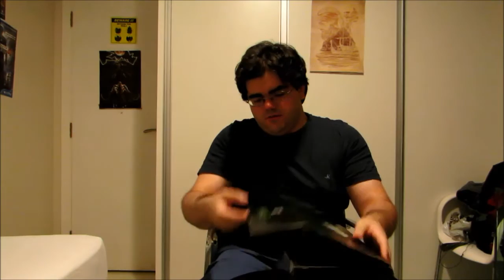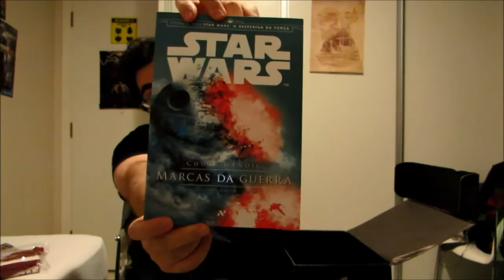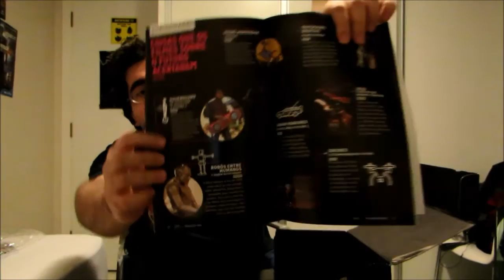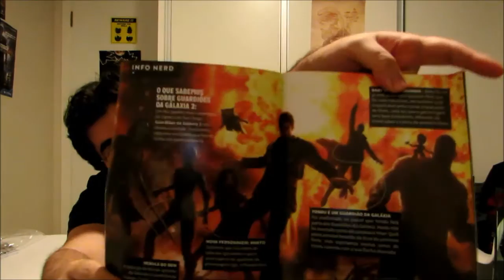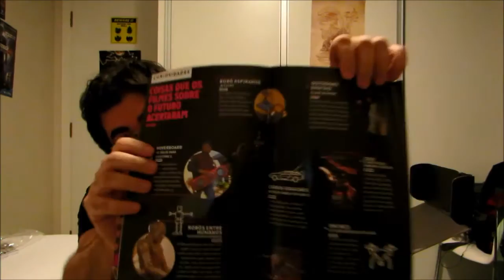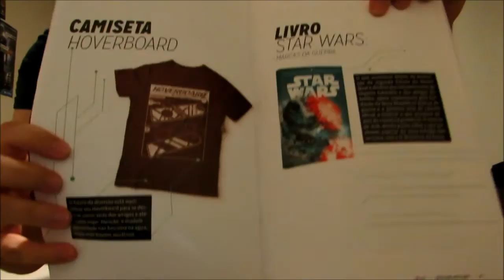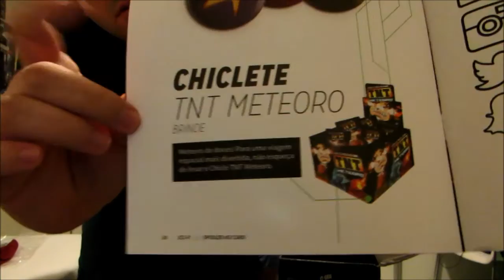Unboxing NerdaoCubo Caixa #16 tema Sci Fi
Unboxing do NerdaoCubo caixa numero 16 tema sci-fi